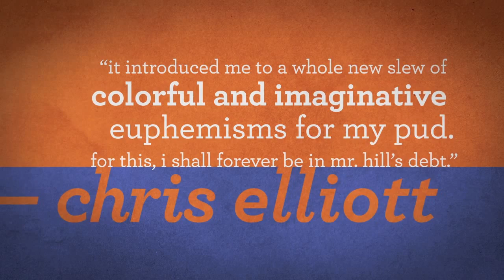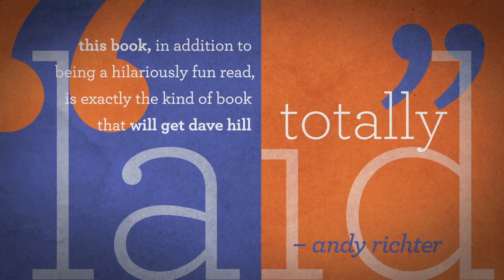Tasteful Nudes by Dave Hill. In Paperback Sept. 3, 2013. Official Paperback Trailer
"Tasteful Nudes" by comedian/writer/musician Dave Hill, originally published in hardcover by St. Martin's Press in 2012, will be unleashed on an unsuspecting public in the popular paperback format on September 3, 2013.

Trailer animated by Danielle Velarde
Sheep footage courtesy of Rebecca O'Malley/Resilient Rabbit and Tim Fornara/Kobiyoshi